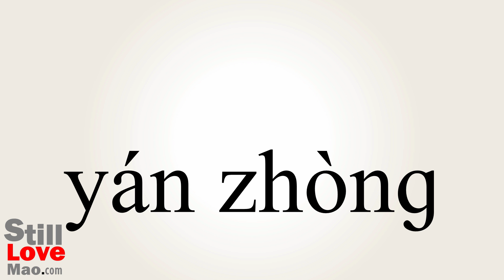How to Say Severe in Chinese